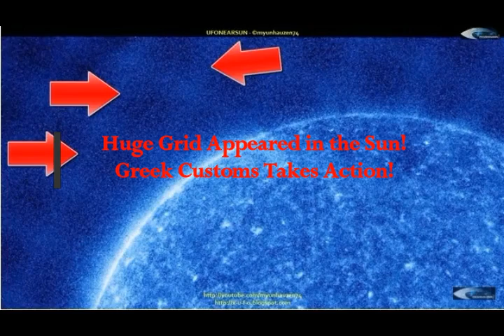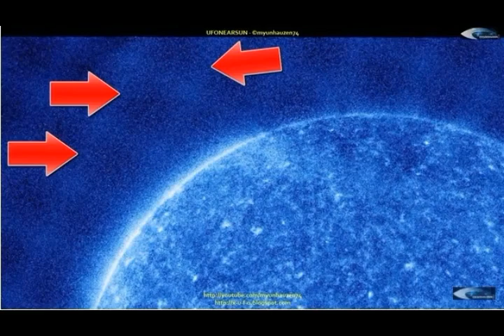Huge Grid Appeared in the Sun! Very Strange SQUARE GRID Surrounds Our Sun! Hologram? Alien Defense?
Please Support:
Translated by me from Greek article
thumbnail image - ufo Very-strange-square-grid-surrounds-our-Sun-Hologram-Alien-defense-April-5-2018.jpg Screenshot